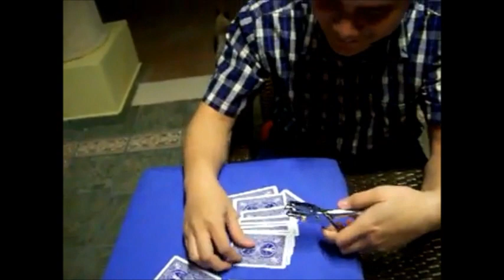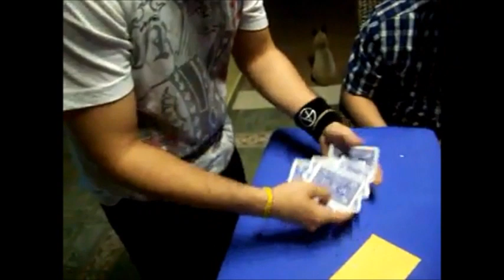Card & hole prediction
basado en uno de los juegos del programa español "Nada x aqui"; esta es mi propia version del juego, espero que les guste !